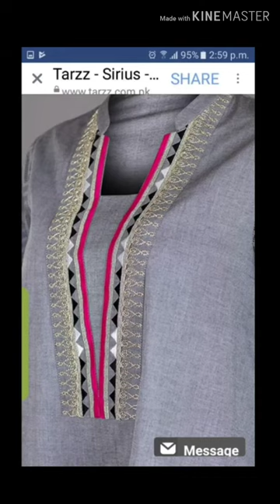Neck design with laces||laces neck design 2019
Hii everyone

Neck design with laces.
Laces neck design 2019.

Top stylish women's Palazzo pants style 2019
Latest trouser design ideas

Latest dhoti Salwar design
Dhoti Dress design
Top 30 peplum dress designs
Short frock designs for girls
Peplum dress designs
Top 30

Latest Anarkali suit design collection,
Anarkali suit design ideas,

Simple and beautiful blouse neck design
Latest blouse neck design
Unique and trendy neck design collection

Latest party wear ruffle saree,
Beautiful and designer ruffle saree ideas.

Amazing mom and daughter same dress design collection.
Mother and daughter same dress.

Office jane wali ladkiyon ke simple and Beautiful kurti.

Simple and trendy useful sleeves design//sleeves design collection for suits
Beautiful and trendy sleeves design
Stylish and trendy sleeves design
Sleeves design for Punjabi suits
Sleeves design for lehanga choli
Sleeves design for blouses//sleeves for layerd three quarter.
Classy and stylish look sleeves
Sleeves design in cotton fabric//sleeves design in prited fabric,
Ballon sleeves for kurta,classy and stylish looking sleeves,
Sleeves design for gown,shirt,blouses,

Umbrella cut sleeves,frill sleeves
Simple and stylish comfortable daily wear patyala suit ideas/daily wear salwar kameez for girls//top stylish dresses for girls 2019
Top stylish kurti and churidar
Top stylish plain salwar suit
Top stylish and comfortable kurti for office going girl
Beautiful stylish and comfortable kurti with pant
Different color combination for suit design
Latest comfortable cotton kurti for girls 2019
Latest cotton and comfortable cotton kurti design collection for girls
Latest cotton and comfortable kurti design collection for women
Designer kurti with leggings
Printed suit design 2019
Unique and comfortable shrug design for women
Unique and comfortable kurti with pant
Top beautiful and fancy design for all types kurti
Latest long skirt
Printed long skirt for girls
Plain long skirt for girls
Short skirts for girls
Top new trouser design for girls// women 2019
Lastest punjabi suits design for woman 2019
Latest and beautiful Punjabi suits design collection for girls//woman 2019
Latest hand embroidery kurti and kurta short kurti design
Stylish dresses design collection for girls
Fancy party wear collection for woman
Beautiful and elegant lahenga design 2019
Beautiful and most elegant embroidery lehenga design collection for brides
Cigarette pants for girls and woman

Cigarette pant and color combination
Long shrug for girls 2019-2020
Shrug with jeans
Beautiful and designer shrug
Embroidery shrug
Dupatta with kadhai//phulkari dupatta
Jaipuri dupatta//with nice looking
Punjabi patyala suit design collection
Punjabi suits design in cotton fabric
Hand work phulkari dupatta for suits
Simple kurti//kurtas 2019
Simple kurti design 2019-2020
Latest Punjabi salwar kameez design 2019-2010
Latest stylish designer bridal lehanga design 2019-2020
Latest fancy neck design collection
Latest fancy neck design for suits
 Latest fancy neck design for blouse
Beautiful neck design collection for cotton plain salwar kameez
Beautiful and comfortable neck design for shirt
High low kurti for office going girls
High low lurti in cotton fabric
High low kurt in long2019
High low in printed fabric
High low kurti style with leggings//highlowkurtidesign in samosa pajama
High low kurti in frock//high low kurti in jeans
Party wear maxi dress for girls//and bride
Stylish and comfortable trousers2019
Palazzo kurti design in Long kurta
Latest trend long skirt for girls
Amritsar phulkari dupatta for girls
Amritsar phulkari dupatta for suits
Amazing Amritsar phulkari dupatta for Punjabi suits design collection
Beautiful and comfortable kurti design collection for summer,
Beautiful and comfortable kurti design collection for old woman,
20+color combination design collection for suits,
Bridal bed 2019
Beautiful and cotton sawar suits design collection 2019
Cotton fabric patyala design collection
Necklace under Rs 500
Necklace under Rs 600
Beautiful and party wear necklace design 2019
Beautiful and fancy suits design collection
How to style Punjabi suits design

Section 107 of the copyright act 1976,allowance is made for "fair use" For purposes such as criticism,comment,news reporting,reaching,scholarship and Reasurch.fair use is a use permitted by copyright statute that might otherwise be in fringing,non profit learning or personal use tips the balance in favour of use